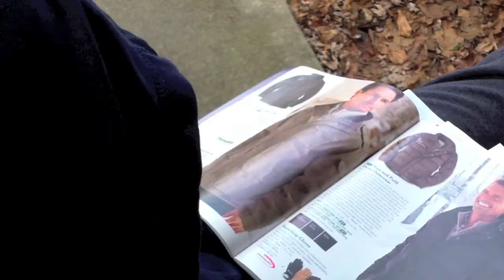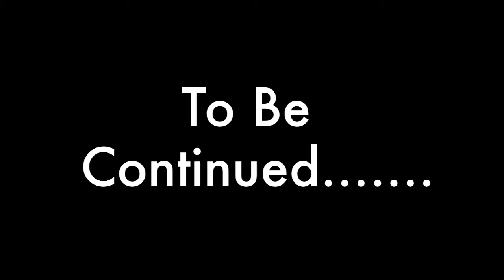THE LEGEND OF RAY NUNAN PART ONE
Part one of this epic trilogy